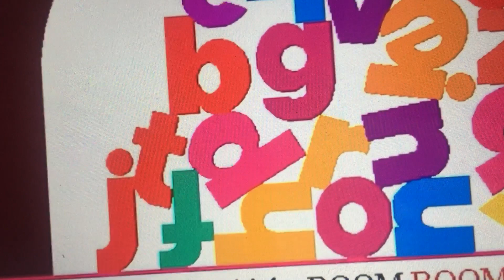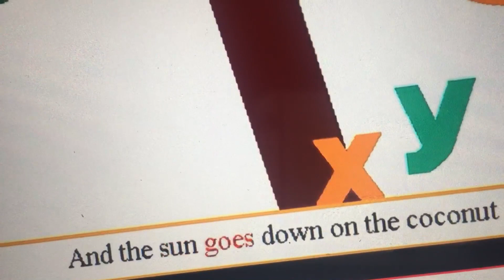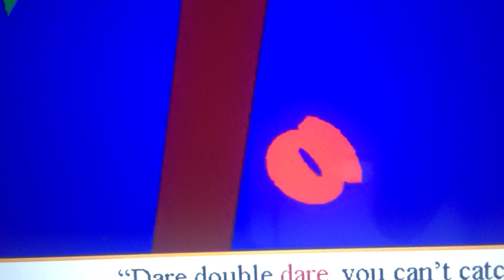Chicka Chicka Boom Boom (Instrumental)